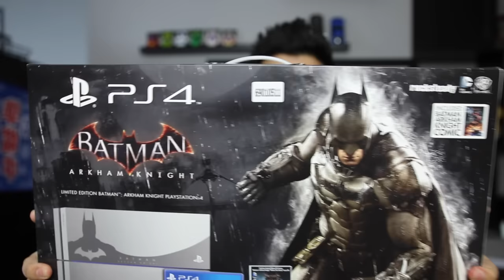فتح علبة وإستعراض جهاز PS4 Batman Arkham Knight Edition